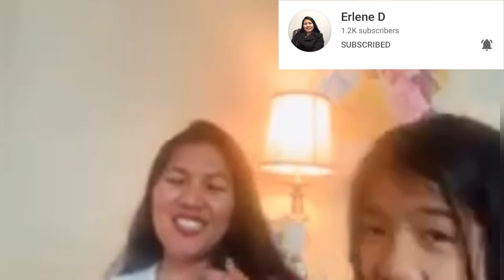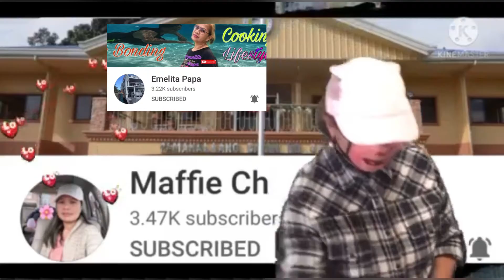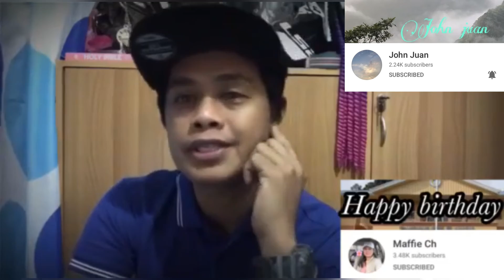GREATFUL FOR MY YT FRIENDS//BIRTHDAY GREETINGS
Thank you lola nanie and my yt friends